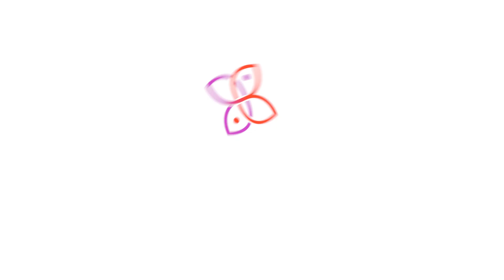PSICONUTRI COM CUTI - RIO BY NIGHT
Mais um episódio desse quadro que vocês amam: com ela, Minha Cuti!

Me conta aqui embaixo nos comentários o que acharam do vídeo!

Um beijo da Psiconutri!